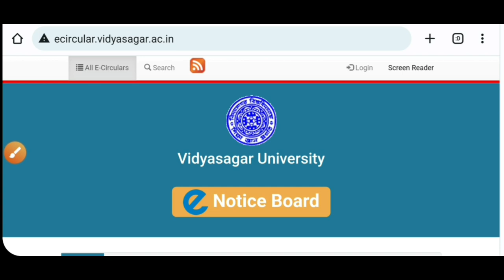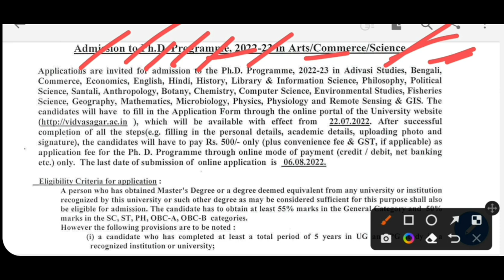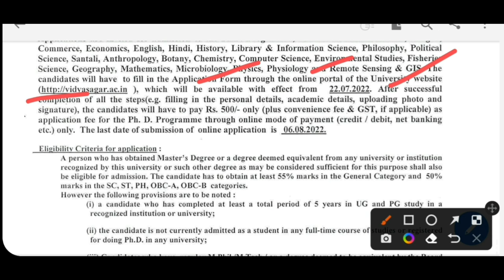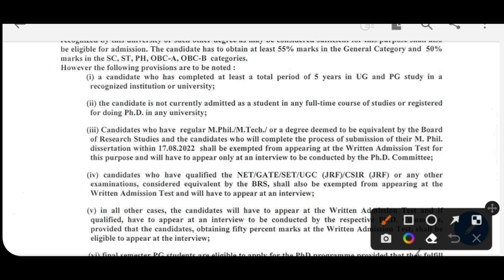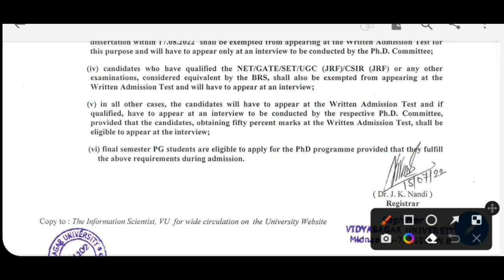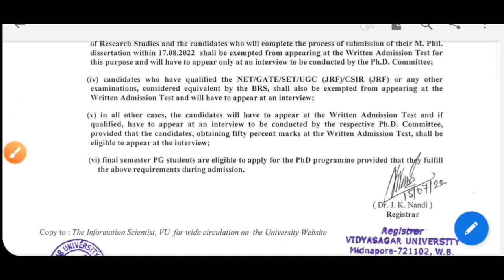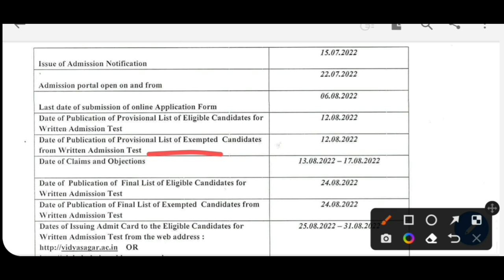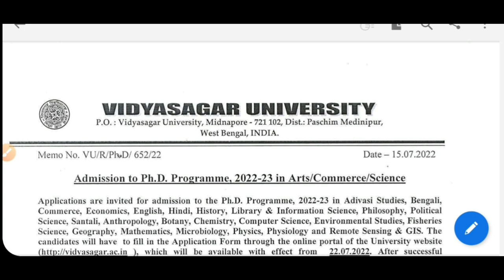Vidyasagar University PhD Admission 2022-23: Courses: Eligibility: RET for phd: vu pg admission 2022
Vidyasagar University has published PhD Admission 2022-23 notification. VU Eligibility, Courses, Admission procedures, REt, Merit list. See the video.

Content Includes-
Vidyasagar university phd admission 2022
Vidyasagar university pg admission 2022
vu phd admission entrance 2022
phd REt exam 2022
pg distance to PhD admission
how to appply Vidyasagar university
Vidyasagar University distance admission 2022
Vidyasagar University form fillup 2022
Vidyasagar university merit list 2022
top colleges in Purba Midnapore 2022
vidyasagar university pg admission 22
vidyasagar University best colleges,
Midnapore colleges admission 2022
West bengal best college admission 2022,
panskura banamali college admission 2022
tamralipta mahavidyalaya admission 2022
mahishadal raj college admission 2022
prabhat kumar college admission 2022
bajkul milani mahavidyalaya admission 2022
mugberia gangadhar mahavidyalaya admission 2022
egra sarada shashi bhusan college admission 2022
yogoda satsanga palpara mahavidyalaya admission 2022
ramnagar college admission 2022
haldia government college admission 2022
raja narendra lal khan women's college admission 2022
bhatter college 2022
kharagpur college admission 2022
garhbeta college admission 2022
pingla thana mahavidyalaya admission 2022
sabang sajanikanta mahavidyalaya admission 2022
belda college admission 2022
chandrakona vidyasagar mahavidyalaya admission 2022
k.d. college of commerce and general studies admission 2022